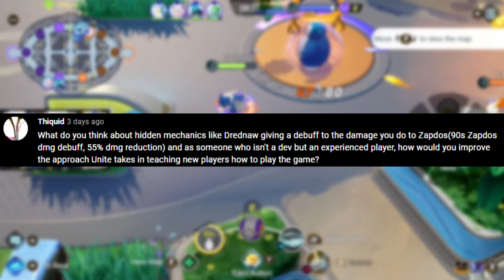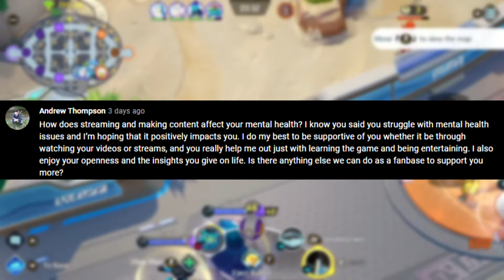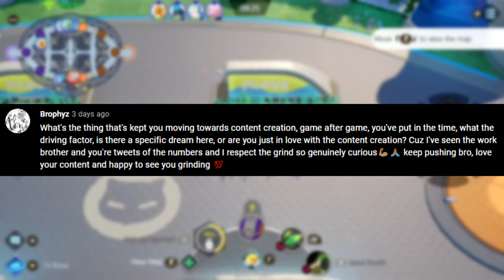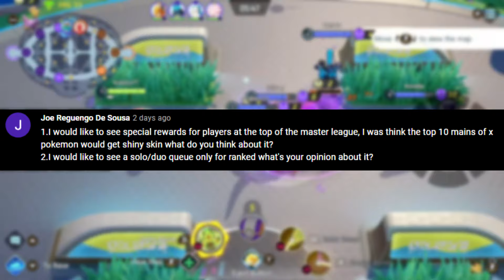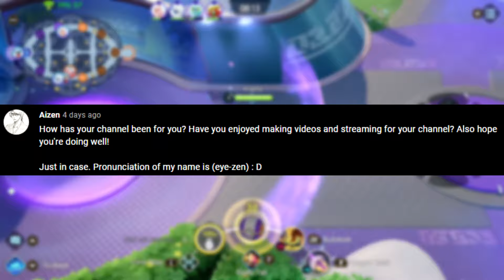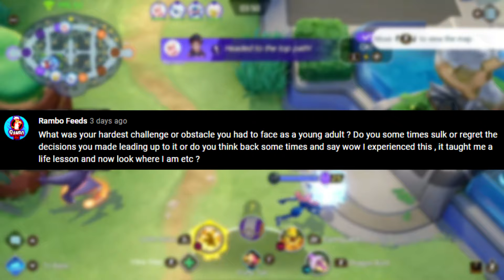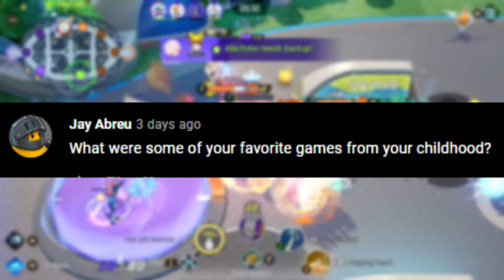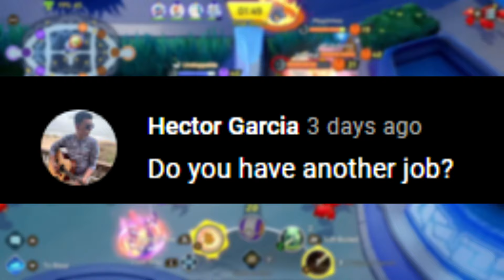10K SUBSCRIBER Q&A! *THANK YOU* - Pokemon Unite Content Creator Questions and Answers Special!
A few days back I asked yall to send me some questions and now I have all the answers in this special upload! Being a Content Creator has been my biggest dream and now finding this level of success with Pokemon Unite is truly life changing for me...thank you!

►MY GEAR:
Razer Viper Ultimate (Mouse)
Raze Huntsman Elite (Keyboad)
ASTRO A40 TR Wired Headset + MixAmp (Headset)
Logitech HD Pro Webcam C920 (Webcam)
Audio Technica AT2035 XLR (Micophone)
RODE PSA 1 Boom Arm (Mic Arm)
Yamaha MG10XU Audio Inteface (Mixer)
Alienware AW2521HF 240hz (Monitor)
ASUS VG248QE 144Hz (Monitor)
ASUS VX248H 60hz (Monitor)
Elgato Stream Deck 15 key (Scene Switcher)
Arozzi Arena Gaming Desk (Desk)
Glorious 3XL Mousepad (Mousepad)
iKKEGOL USB FOOTPEDAL (Footpedal/Discord Mute)
Samsung Galaxy Buds+ (Gym Earbuds)